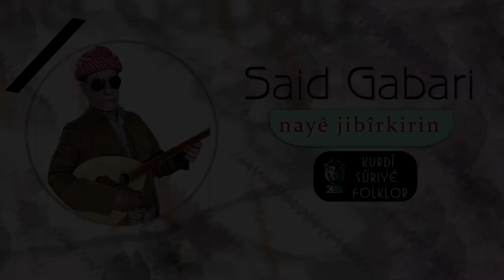Said Gabari Dilana Kurmanji 2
أغاني كوردي ارشيف كوردي
Guvend ü Dilana kURDİ
سعيد كاباري تعديل ايقاعات تعديل اصوات ارشيف عتيق من مدرسة الفن الكوردي
Hun karin bibin aboneyê kenala me û piştgrî bidin me
إذا أعجبك الفيديو، فاعطيه إ الإعجاب ، واكتب تعليقاتك
كي نستمر في تقديم افضل
zaxo duhok semel akre amedi hewler slemany arbil kurdistan zakho zaxoly zaxoyi duhoky vin tv delel tv kurdistan Erdawan Zaxoyi Eyaz Yousif huzan awaz,Abdulqehar Zaxoyi Islam Zaxoyi kurdish classic song  karwan kammil ebdulqehar zaxoyi islam zaxoyi selam yusif chopy zakaria abdullah nojdar. m heval ibrahim mihemed arif ciziri mihemd shexo reka stera adnan salih goran salih  azad rapp shivan perwer gulistan huzan diyar dashni murad hessen sherif 2012 xelo u celo 2012 nina jemal Nojdar Mihemed Taher Nazê Nêrgiza Hewşê - Mehmûd Berazî - [ Official Music Video ]
Nazo Filme Hindi Bi Zimane Kurdi Ednan Salih adnan abo qanan Hesen Sherif New Clip Jinumirin‪ Awaz Xabiri Chzi Yare‬‏ Selam Yusif New Clip art Dashni Islam Zaxoyi u shaban Sileman Kurdsat Tv Melodu Murad Xero Abbas Koma Rojin ciwan haco koma rojhat Nazdar Ciziri
Ebdull Qehar  arbil malak rojhat Xelo u Celo
bira se bra xece herdem seyda perincek şiyar u dijwar ciwan haco xelil xemgin şivan perwer hozan diyar dersim kawa chopy hesen şerif islam zaxoyi abdulla harki romi harki arif copan ari chopan kerwan kamil abdulqehar zaxoyi kawis aga xidire omeri newroz hisenke omeri mirade kine aram tigran sahe bedo erol berxwedan mahmud bamerni ragaz qasm erdewan zaxoyi ayaz zaxoyi tahsin taha bahremo koma demhat adnan dilxwaz xemgin neco xebat neco koma pira celal evindar koma hezex koma xesan koma melek imad selim sezgin efshiyo yusuf harputlu erdal erzincanli motor ali yilmaz cetin akdeniz kemal alacayir hasan saz ismail tuncbilek xalid musa siyar agiri ronican faris bave firas sikriye fafi brahime merce aram tigran aram serhed rojbin kizil şemdin koma çarnewa hozan serhad
dilshad zaxoyi Eyaz Yusif sileman guli Narin Feqe 4 Chira Tv Cotiyar Zaxoyi karwan hawramay ayob ali dilo jaro ayobzaxoy eyub eli Sehribana Kurdi duhok tv art barzan
nawroz newroz loka zahir serhedo sarhado Leila feriqi Hozan kawa
cizira botan dil zoya Hesen sherif u Mihemed Taha Akreyi اسلام زاخوىsheban Silemana
kurek Bave Teyar TRT 6 roj tv Diuhok Chopi Fatah newroz nawroz sileman gullidilshad zaxoyi islam zaxoyi Hatina Islam Zaxoyi Bo Zaxo Ji Almaniya bilind ibrahim bilind ibrahim Goran salih Shaban Sileman Kurdsat Tv Melody Îslam Zaxoyî Kurdsat Tv Melody Islam Zaxoyi Program(Islam Zaxoyi (canamin Cano) Program Melody 2020 New) zaxo zaxoli duhok semanyi hewler erbil avindar82 mersin merdin diyar bakir silopi M.Arif Ciziri 2021 YPG 2021 PYD 2021 Israel koma wijdan 2021 rojava rojhalat 2020 peshmerga 2020 عبدالقهار زاخولي إسلام زاخولي كردستان العراق الفن الكردي الاصيل دهوك اربيل هولير سليمانية
 Waar tv rudaw 2021 محبي الاغاني الكردية ساز باغلمة طنبور السياحة في كردستان كردئ المانيا